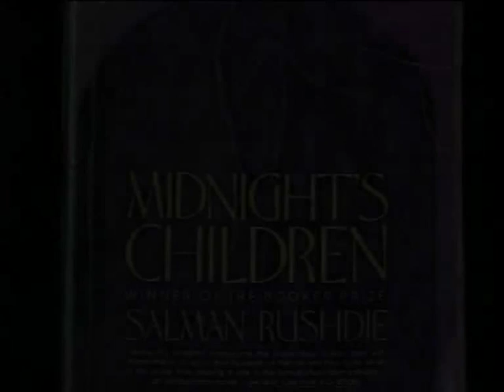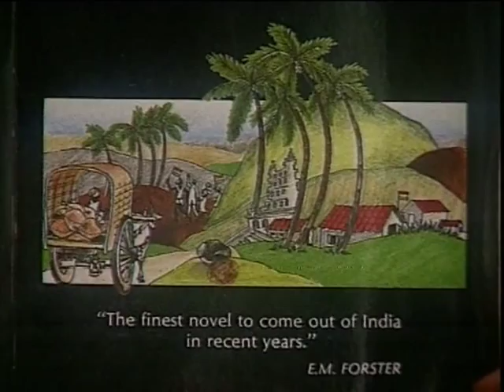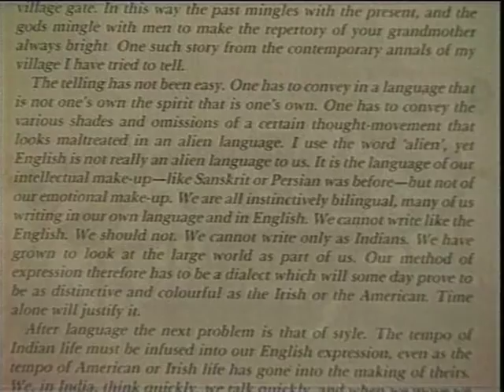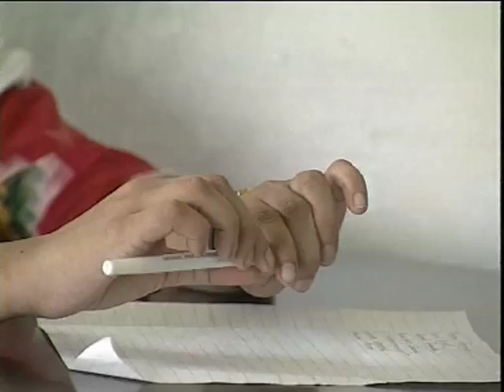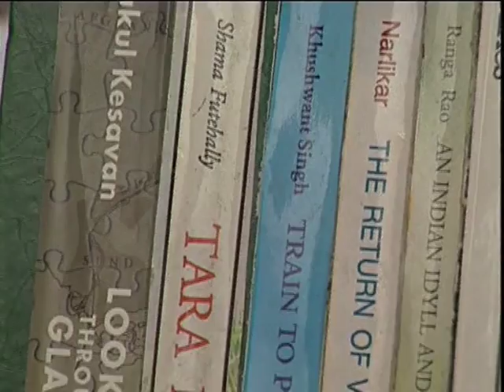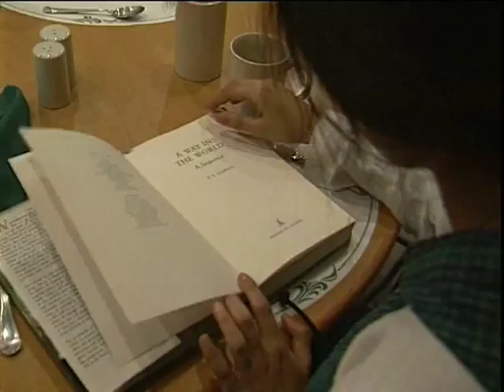Our Novels In English (5.22 Mins.)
Is it possible to capture the multilingual reality of India by using only one language, English? This question has been a constant one in the history of Indian English literature. Indeed since 1930, when Mulk Raj Anand, Raja Rao and R. K. Narayan began to use the western genre of novels to articulate their idea of India, issues about language and Indian identity has become central in literature. 'Our Novels in English' tries to find an answer to this question through a journey into the world of Indian English literature; from the classic work of 'Rajmohan's Wife' by Bankim Chandra Chatterjee to the urban experiences of authors such as Salman Rushdie and Amitava Ghosh.